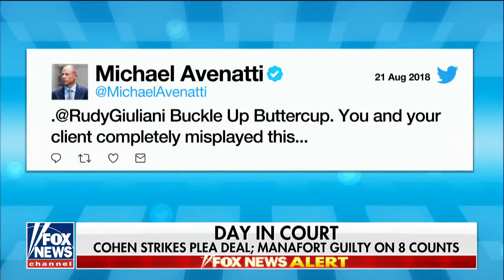"CAUGHT RED HANDED" Micheal Cohen PLEADED Guilty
Micheal Cohen Guilty on 8 Counts TAX EVASION, BANK FRAUD, AND CAMPAIGN FINANCE